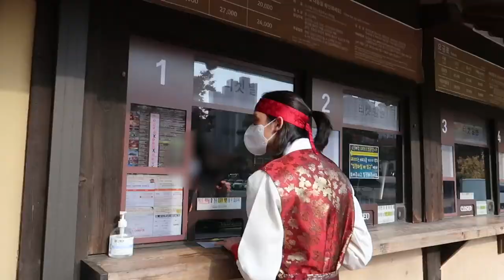[vlog] 한복입고 민속촌 나들이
안녕하세요 독고독입니다😊
오늘은 한복입고 민속촌에 놀러 갔다 온 영상을 만들어 봤는데요!
평소에 좋아하는 느낌의 영상으로 만들어 진 것 같아 매우 뿌듯하네요🥰
마지막 엔딩은 배터리가 다 나가서 급 엔딩😅